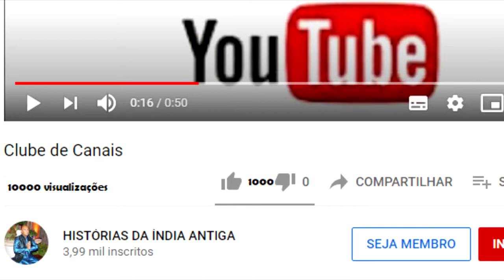ARJUNA É CONVIDADO A IR AOS PLANETAS CELESTIAIS por ATISUNDARA